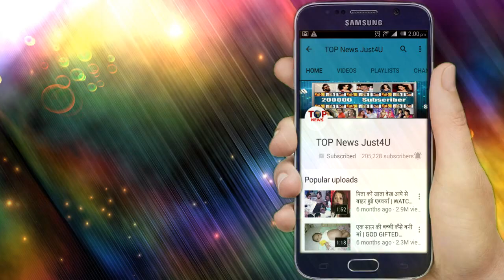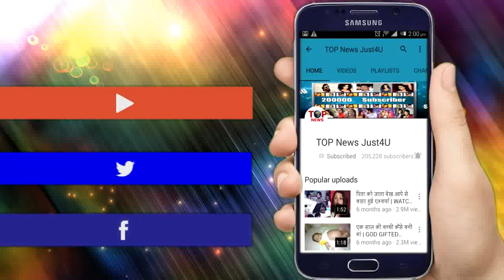YRKKH: OH NO!! KARTIK और VEDIKA के इस घिनौने खेल से अंजान है NAIRA, होगा महाधमाका